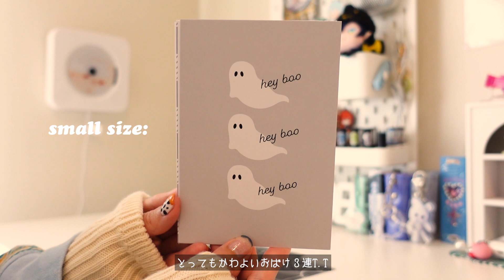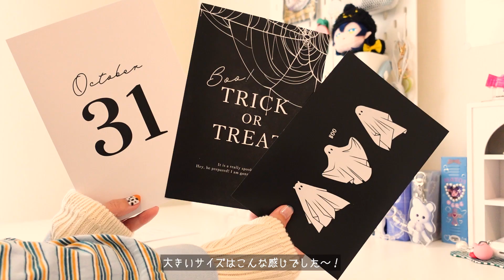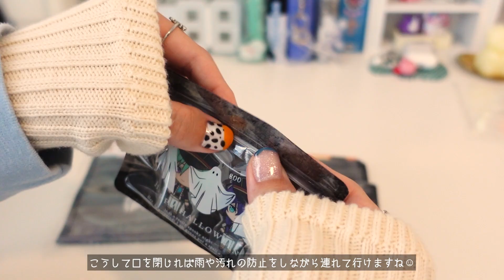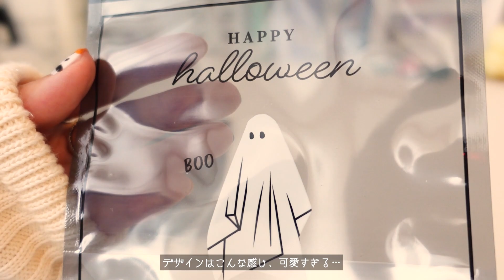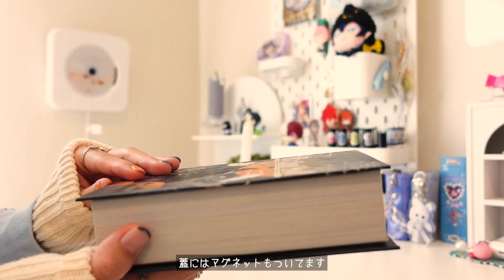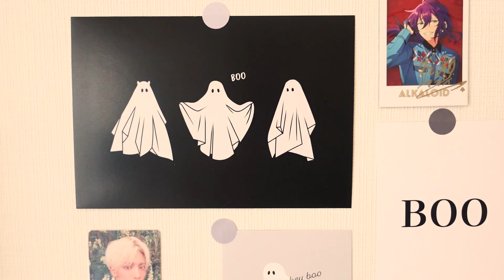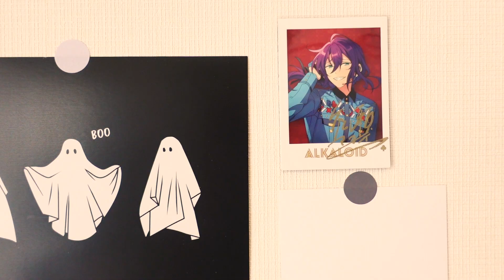ダイソーで見つけたオタ活にも便利なハロウィン限定グッズ６選 🎃🫰🏻┊どれも激推しです ⍤ (ENG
mugiです🐏
今回は大量に入荷されているダイソーのハロウィングッズの中から
「オタ活にも使えて」「本当にときめいた」激推しアイテムたちをご紹介👼❕

どれも可愛くて手に入れてほしいのでぜひ参考にしてみてください ☺︎
ハッピ〜ハロウィン〜🎃🖤

- 𝙩𝙞𝙢𝙚𝙨𝙩𝙖𝙢𝙥𝙨
0:00 op
0:20 ダイソーハロウィングッズ紹介start
0:26 1.インテリアカード（HW,パーティMIX,7枚,シール付）
1:36 2.ジップバッグ
（HW,パーティMIX,
11×9.5cm,10枚）
         3.底マチジップバッグ
（13×17×8cm,5枚）
4:12 4.ハロウィンインテリア
ブック型収納（オレンジ）
5:03 5.ハロウィン
ネイルアートシール
（ゴールドカラー）
5:43 6.リボン 25mm幅×2m
（HW,ミックスチェック）
6:32 買った商品で秋の模様替え
7:52 エンディング

【ダイソー購入品+DIY】全オタクへ捧ぐ👼トレカデコの次は「ロッカーデコ」いかがですか🌼┊DAISOミニチュア,ホログラムスリーブ,diyグッズ,デコシール (ENG

オタクが本気で買ってよかったグッズ収納アイテム10選🏄‍♀️❗️無印良品,ダイソー,セリアオタ活グッズ収納紹介【2022上半期ver】

オタ活作業用デスク模様替え🪴ikea/3coins購入品┊aesthetic desk makeover - pinterest inspired + anime/game themed - (ENG

𝘸𝘦𝘦𝘬𝘦𝘯𝘥 𝘷𝘭𝘰𝘨 - オタ活する週末 🛼┊おすすめのオタ活用バッグ,セリアハロウィングッズ,シルバニア一番くじ,ポケモン一番くじ開封 (ENG

サンキューマートはオタクの味方🥹🌼オタ活に便利なアイテムをご紹介┊引き出し収納ボックス,収納コンテナ,トレカケース,推し色ボールペン,小物ケース (ENG

𝘸𝘦𝘭𝘤𝘰𝘮𝘦 𝘵𝘰 𝘰𝘵𝘢𝘬𝘢𝘵𝘴𝘶 𝘤𝘩𝘢𝘯𝘯𝘦𝘭 ⍤ˎˊ˗
𝘷𝘭𝘰𝘨 / 𝘶𝘯𝘣𝘰𝘹𝘪𝘯𝘨 / 𝘨𝘰𝘰𝘥𝘴 𝘴𝘵𝘰𝘳𝘢𝘨𝘦 / 𝘥𝘪𝘺 / 🇯🇵

YouTubeの動画にするほどでもないmini vlogとか
ちょっとしたグッズ購入品とかのせたいな〜

- Otologic